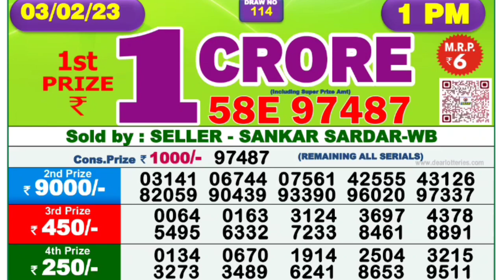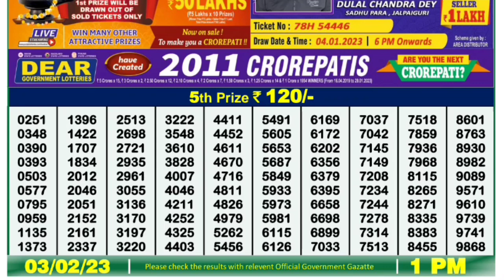🔴LIVE Hooghly Morning 01:00 P.M. Dear Nagaland State Lottery Result Today Live ।। Date-03/02/2023 ।।